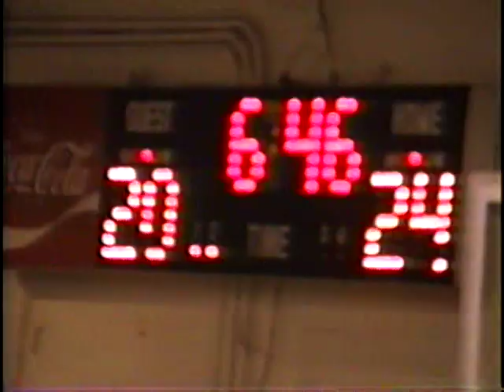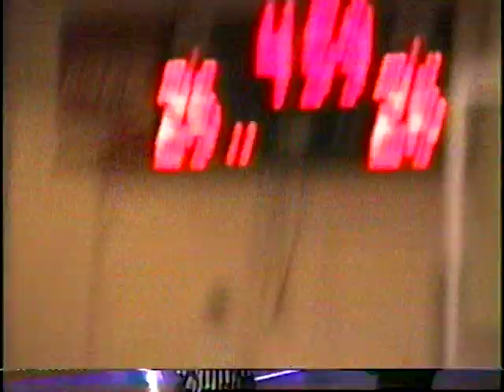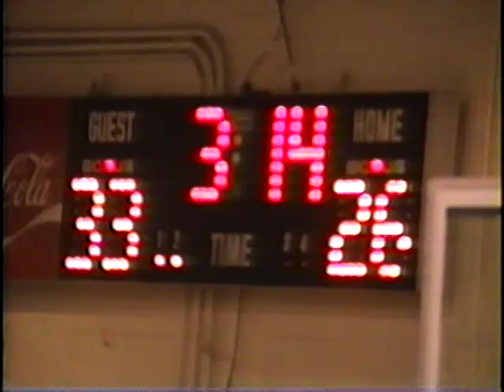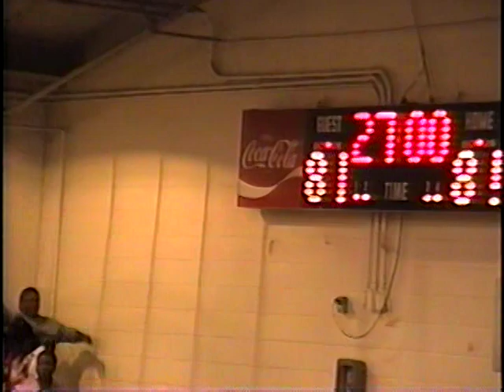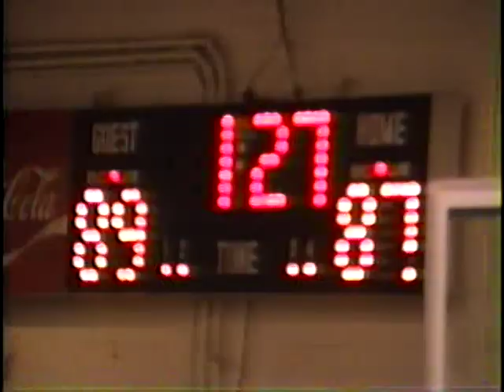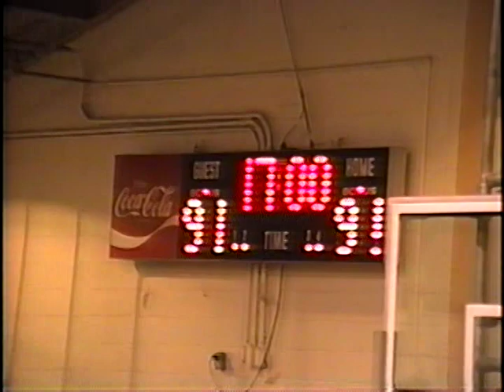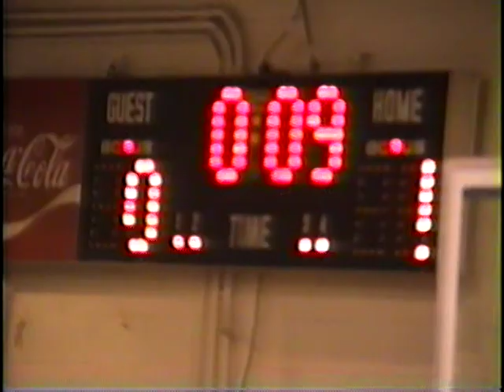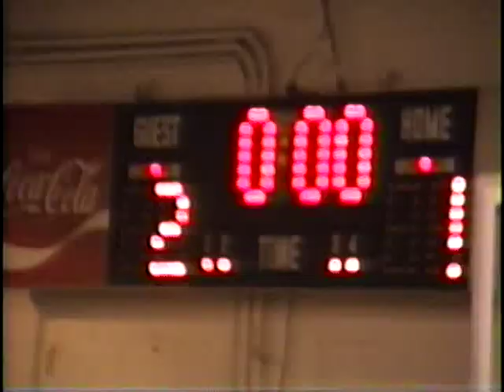Turn of the century henry county showdown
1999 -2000 turn of the century Henry County Basketball  showdown Abbeville High School vs Headland High School . Featuring two legendary coaches Moses Knight Jr. and Emanuel Davis Both teams go over a 100 points in this double overtime thriller.